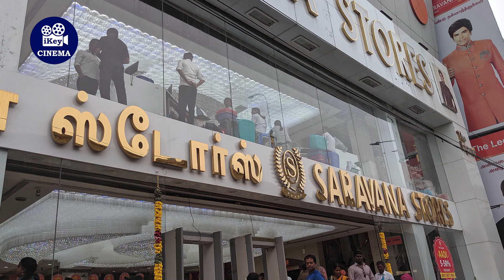The Legend Motion Poster | The Legend Saravana | Jd Jerry Director | Arul Saravanan Movie | Troll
EDIT & Voice-Yogi